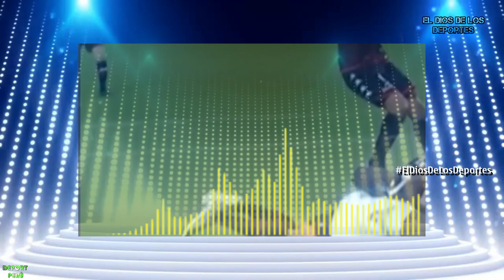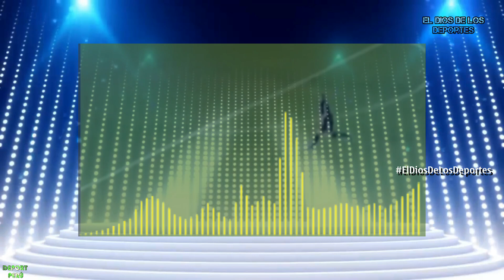PRENSA COLOMBIANA ANALIZAN COMO JUEGA EQUIPO PERUANO EN LA LIBERTADORES, SPORTING CRISTAL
veremos dos programas colombianos analizando el triunfo del equipo peruano., Sporting cristal ante el huracán de argentina. en el programa de sport center dicen que el cuadro peruano sufrió los primeros 15 minutos pero tuvieron oportunidades ambos cuadros y que fue fundamental la actuación de ambos arqueros y comienza analizar todas las jugadas mas importantes y también las jugadas polémicas como los goles anulados. y analizan como se dio el gol que le dio el triunfo al equipo peruano,